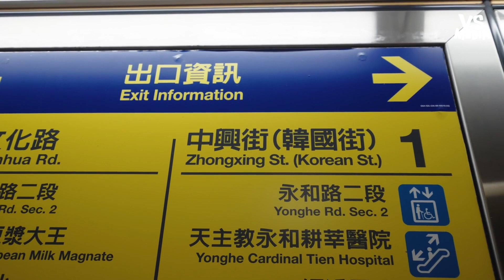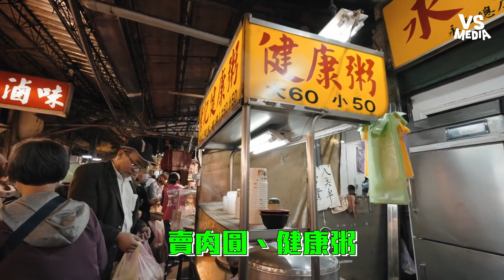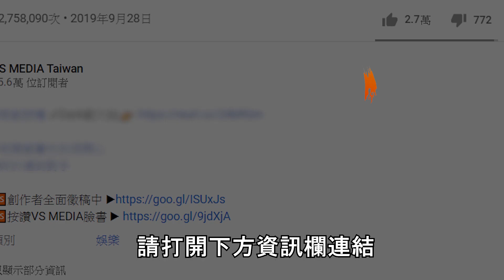新北永和隱密韓國街？30年前全盛時期超扯！《VS MEDIA》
30年前的韓流來襲！(麵包超人)